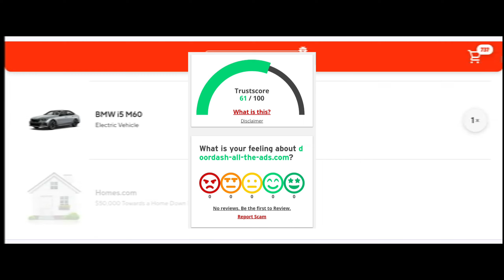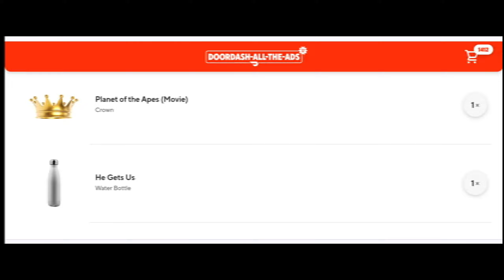Doordash All The Ads Com Reviews (Feb 2024) Is Doordash-all-the-ads.com Scam Or Legit? {With Proof}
Doordash All The Ads Reviews (Feb 2024) Watch Unbiased Review Now! | World Network

Do you want to know about Doordash All The Ads Reviews? Watch this video till end because in this video you will get to know about the legitimacy of the site.

1. How to Refund on PayPal? Step-By-Step Guide on the Refund Policy

2. How to get a refund for a fraudulent credit card transaction

3. How to check whether a product is genuine or not?

WorldNetwork